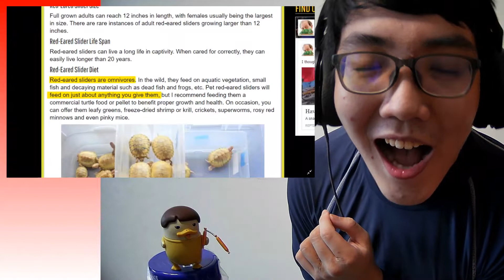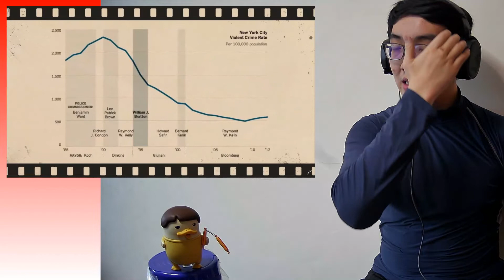Film Theory: PROOF of Teenage Mutant Ninja Turtles in New York! (TMNT 2: Out of the Shadows) 🆁🅴🅰🅲🆃 ~